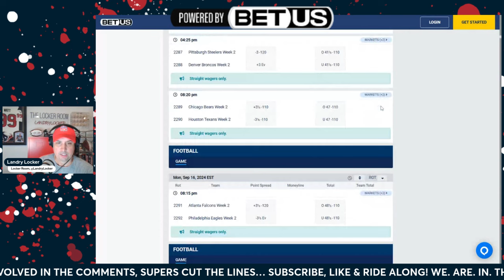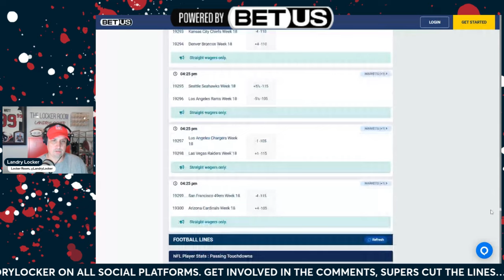Is DeMeco Ryans Underrated?! There’s A Strong Case & Opportunity To CASH IN!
Is DeMeco Ryans underrated? Is there an opportunity to cash in on being underrated? Plus, other interesting early lines involving the Texans! Landry Locker breaks it all down in another edition of The Locker Room on YouTube!

Be sure to ride along for the best Texans coverage possible the digital game from the best in the radio game! WE ARE IN THIS TOGETHER!